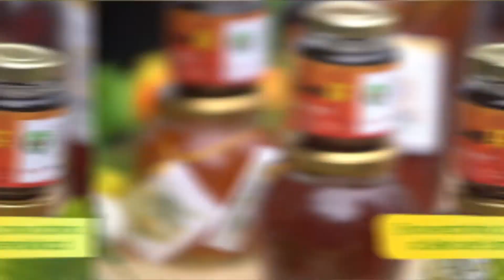Hechos Corantioquia junio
ConElCorazón te presentamos Hechos Corantioquia del mes de junuo 2020

Corantioquia hizo importantes anuncios para avanzar en una gestión ambiental que aporte a la sostenibilidad de los territorios, con participación directa de los municipios y las juntas de acción comunal que podrán acceder a recursos para la ejecución de proyectos.

Así mismo, impuso medida preventiva a proyecto que causó graves daños ambientales en el corregimiento de Santa Elena, y puso en marcha el convenio con Área Metropolitana y la cooperativa Precoodes para continuar protegiendo la fauna silvestre.